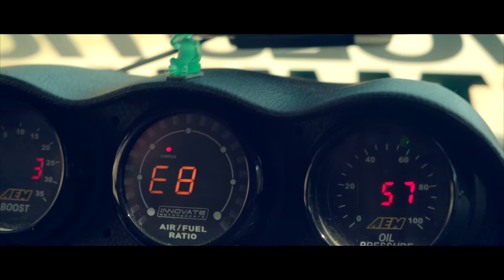Canyon Run | 400+WHP Chameleon Mitsubishi Evolution IX Bagged & Stanced (4K)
Here it is! My first short film on my channel! This is the first time I've ever done anything like this and I am pretty happy with the results. I learned a lot with the process and more videos to come! I have a more videos coming out next week! :)
MY OLD SETUP ENKEI NT03 WHEELS! 18X9.5+27

ENGINE & PERFORMANCE:
TOMEI EXPREME TI
GRIMMSPEED DOWNPIPE 3" CATTED
AEM 320 LPH FUEL PUMP
GATES TIMING BELT
GRIMMSPEED: EBC
GRIMMSPEED TMIC
GRIMMSPEED EXHAUST GASKET
GRIMMSPEED TURBO/DOWNPIPE GASKET
GRIMMSPEED MANIFOLD GASKET
GRIMMSPEED UPPIPE GASKET
IAG AOS STREET SERIES
IAG TGV DELETES
TOMEI ELH (SIMILAR TO KILLER B)
MOROSO OIL PICKUP
PERRIN LIGHTWEIGHT CRRANK PULEY
PERRIN 3" TURBO INLET
SPT INTAKE
TURBOSMART KOMPACT BPV
1300CC ID INJECTORS
MOTUL SYNTHETIC 5W40 OIL
SUBARU OEM OIL FILTER W/ WASHER

COOLING:
JDM SUBARU STI 1.3 BAR RADIATOR CAP
MISHIMOTO OIL COOLER W/THERMO
MOROSO COOLANT EXPANSION TANK
MOROSO COOLANT OVERFLOW TANK
SUBARU COOLANT
PTP LAVA TURBO BLANKET

ENGINE DRESS UP:
APR CARBON RADIATOR COOLING PLATE
DRESSUPBOLTS TITANIUM GOLD KIT
MISHIMOTO BATTERY TIE DOWN
MISHIMOTO RADIATOR STAYS
STI JDM OIL CAP

INTERIOR:
HKS TURBO TIMER

EXTERIOR:
HELLA HORNS
PERRIN WING STABILIZERS
LED BRAKE LIGHTS

SUSPENSION
BCBR COILOVERS
SPC CAMBER BOLTS

DRIVETRAIN:
KARTBOY SHORT SHIFTER W/BUSHINGS

ACCESSORIES:
JDM SQUASH FRESHENER
COBB ACCESSPORT SUCTION CUP
FLEX FUEL BADGE
VP RACING FUEL JUG WITH FILLER HOSE
SUBARU LANYARD

DETAIL/WAX/POLISH/WAX:
MEGUIAR'S SWIRL X REMOVER
MEGUIAR'S MICRO FIBER TOWELS
MEGUIAR'S ULTIMATE LIQUID WAX
MEGUIAT'S ULTIMATE POLISH
MEGUIAR'S CLAY
MEGUIAR'S GOLD CAR WASH SOAP
MEGUIAR'S SPEED POLISHER

MY CAMERA SETUP:
DJI RONIN M (NEWEST VERSION)
SONY A7RII
SONY A6300
RODE VIDEOMIC PRO
GOPRO HERO 7
GOPRO SUCTION CUP MOUNT
GOPRO MIC

Follow the owner of this immaculate Chameleon Evo IX!

Music used in this video by:
[Chill] A-GON - Karlita